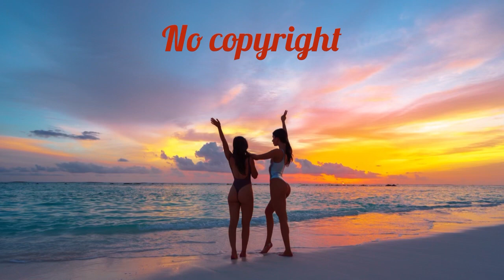Nomyn - Evoke (No Copyright Music)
Use free and safe music for your content.  (Free Music, No Copyright Music)